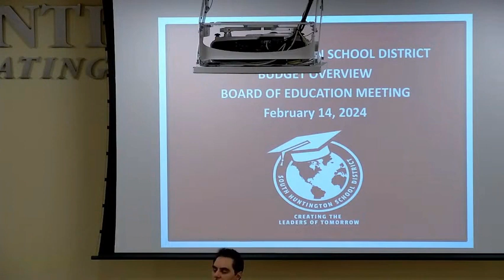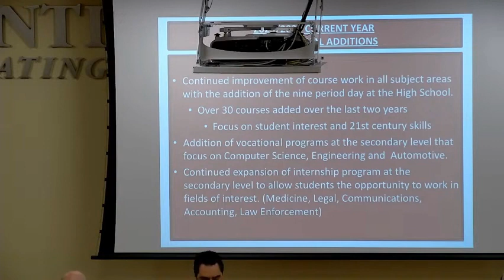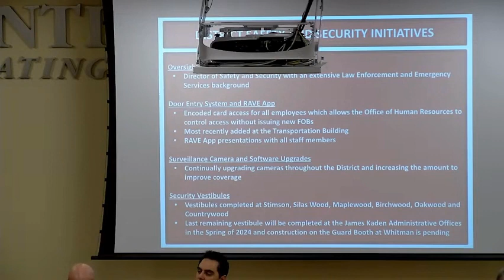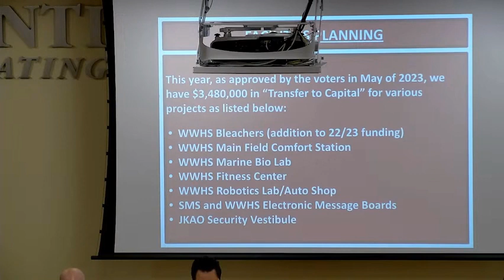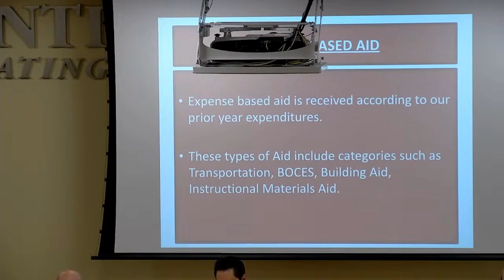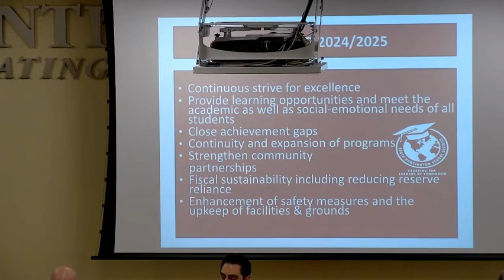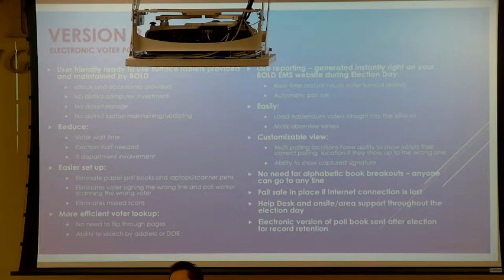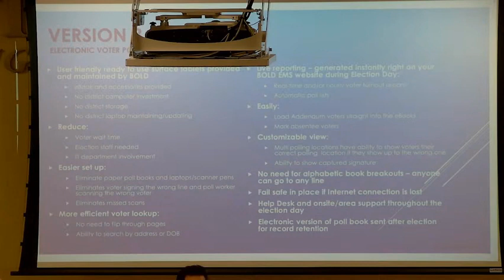February 14 2024 BOE Meeting